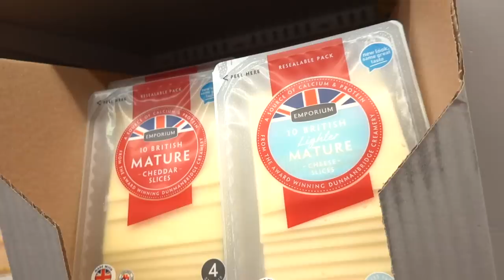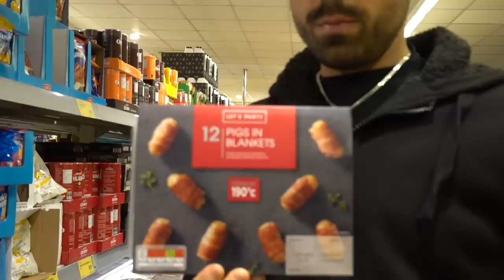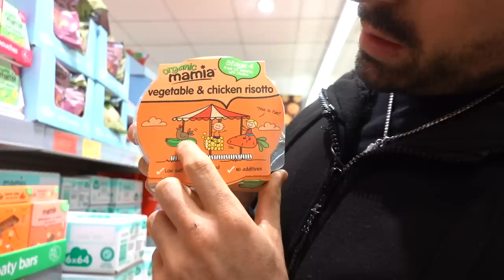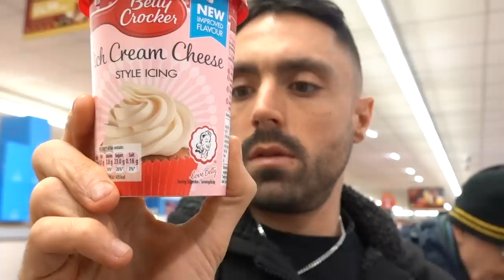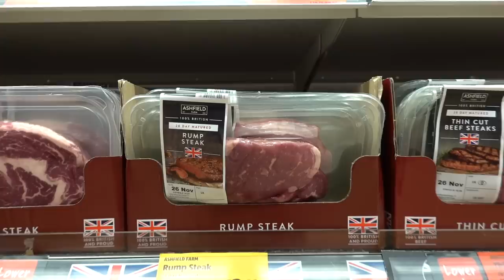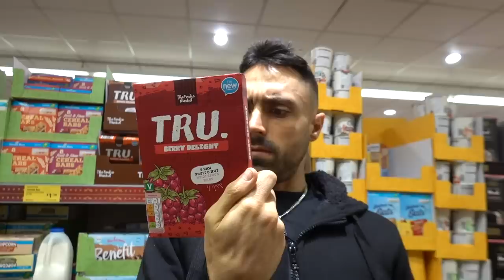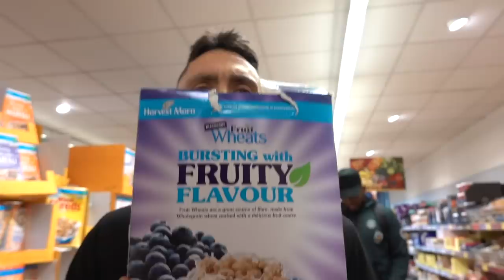How to be Vegan at ALDI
Camera: Max Keiffer
Co-edits:Alex Cullen